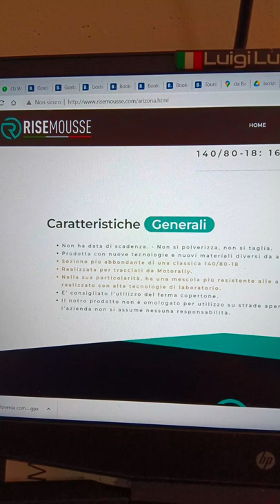Risemousse Arizona pessimo acquisto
Racconto di una pessima esperienza con articoli a mio parere di scarsissimo valore.